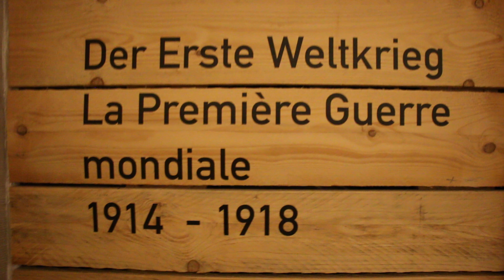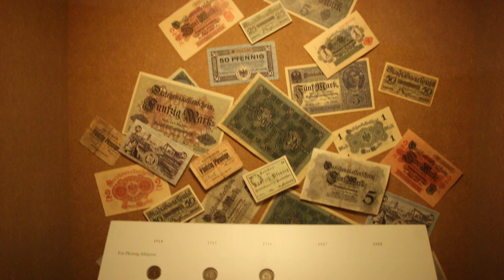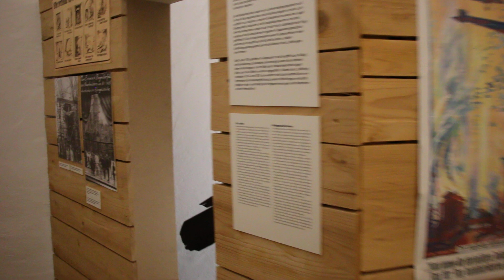4) Musée Historique de la Sarre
Ville de Saarbrücken, Allemagne